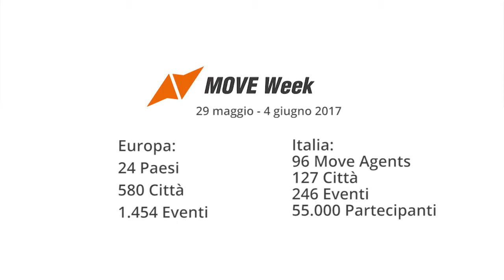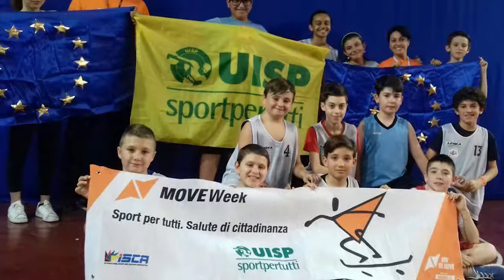Move week 2017: il video finale della sesta edizione italiana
Il video che racconta la Move Week Italia 2017